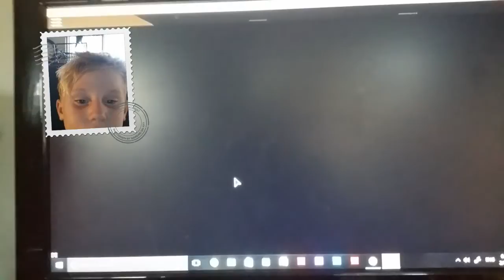Robloxgamingkport88 prison life facecam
Enter your roblox username